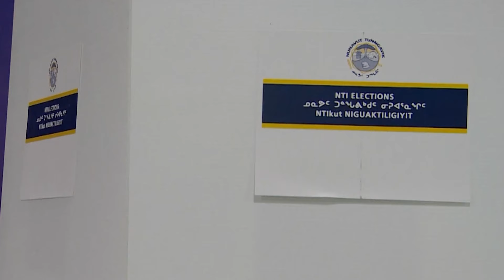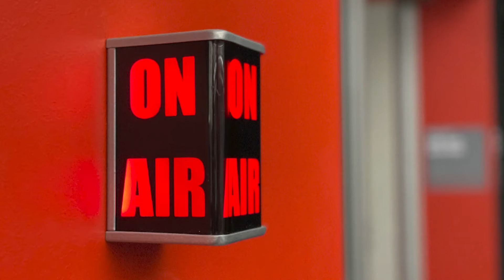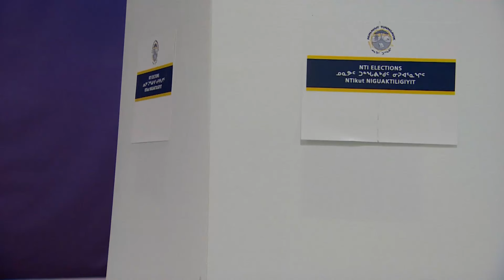Nunavut Tunngavik Inc. offers $100 vouchers to voters in next month's election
Nunavut Tunngavik Inc. is holding an election for president next month. They're offering vouchers to encourage people to vote. As CBC's TJ Dhir reports, the new strategy hasn't been without controversy.